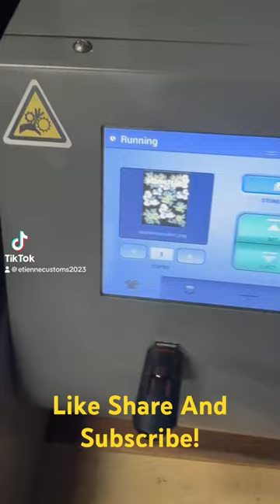Made a custom denim tears T-shirt listening to 6ix9ine - Shaka Laka (feat. Kodak Black & Yailin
6ix9ine - Shaka Laka (feat. Kodak Black & Yailin la Mas Viral) (Official Music Video)